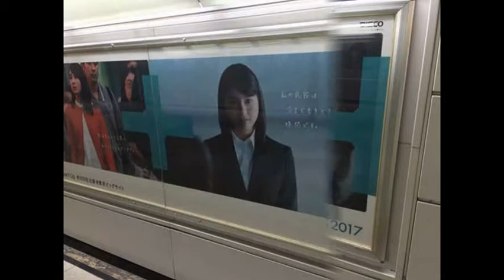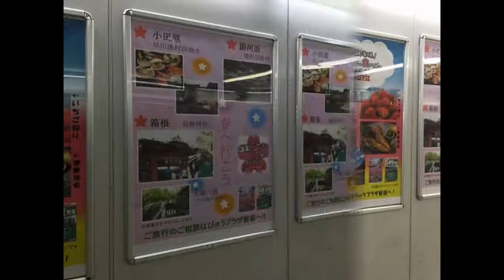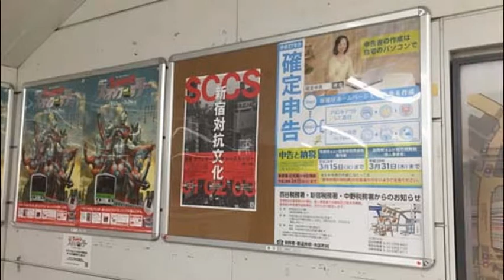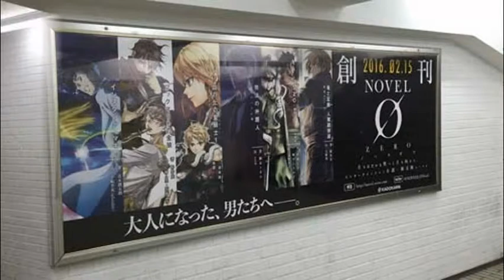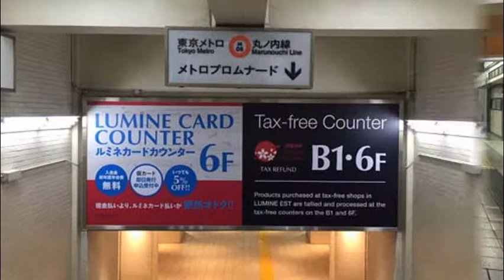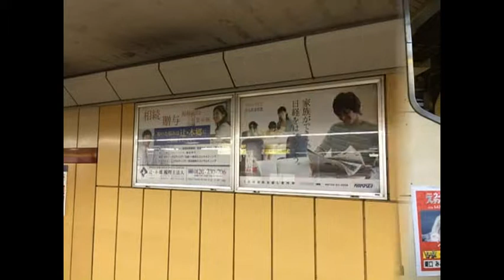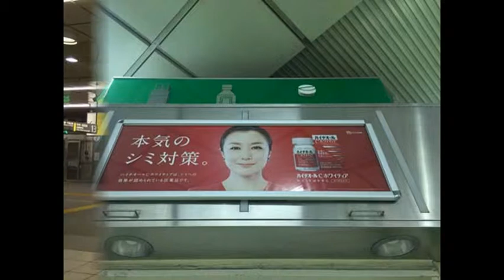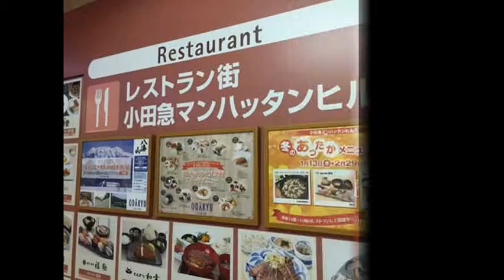ももいろクローバーZ・土屋太鳳・新垣結衣・永作博美ほか【スライド★2016/2/17-21】速報! 今週の新宿駅（1）ビルボード広告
- Shinjyuku HOT 100 Graphics（Feb.  21, 2016）Vol.1